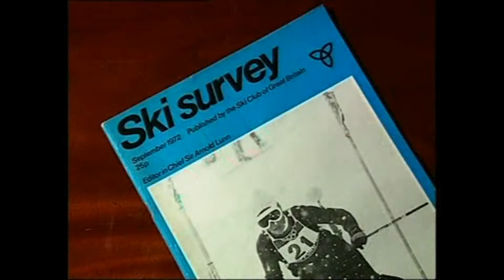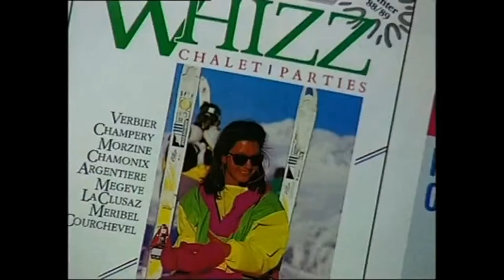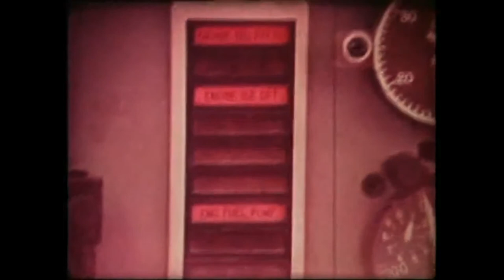100 Years Of The Ski Club of Great Britain (Part 3)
Arnie Wilson delves into the history of the Ski Club of Great Britain.